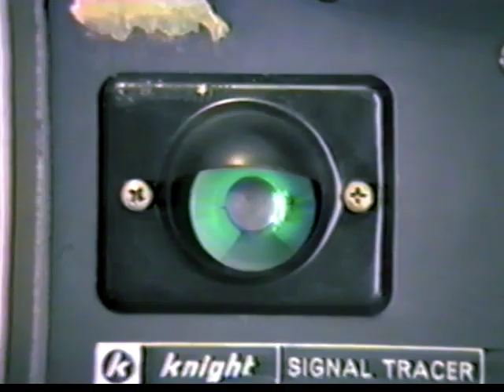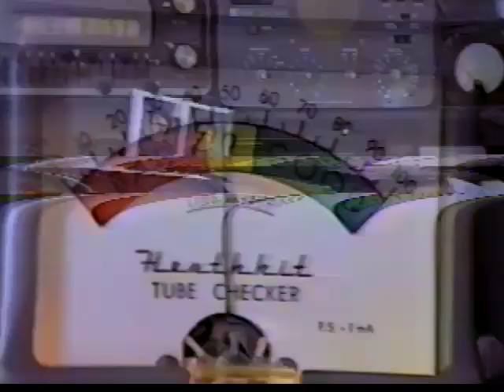The Interstice (2023)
A Smiling Banana Production. 1985. Starring Alex Wilken, Tim Carroll, Jon Frauenfelder, and John Sparks. Written by John Sparks and Alex Wilken. Directed, edited and remastered by John Sparks